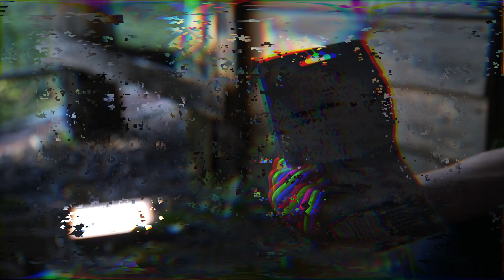Together - Liam Lester [2024 Trailer/Commercial Winner]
After a strenuous day at school, a teenage boy named Francis gets home to find a mysterious wooden box on his front doorstep. Keen to figure out what it may lead to, Francis and his friend embark on a journey into the weird, creepy, and unknown.